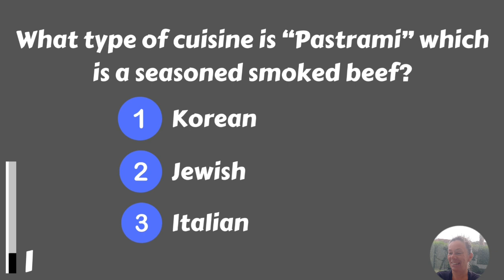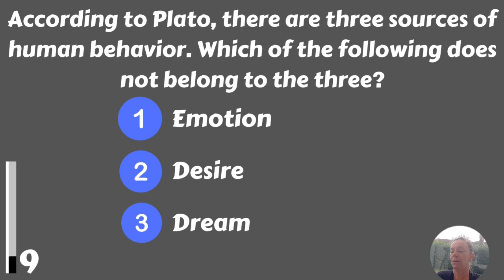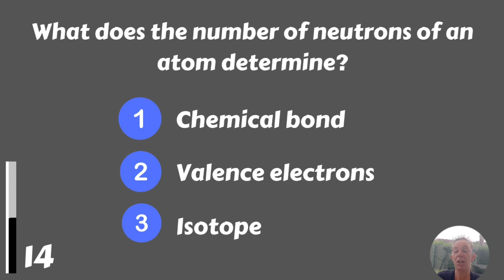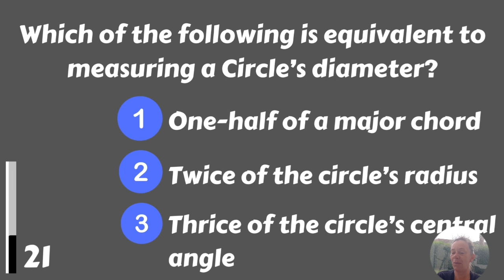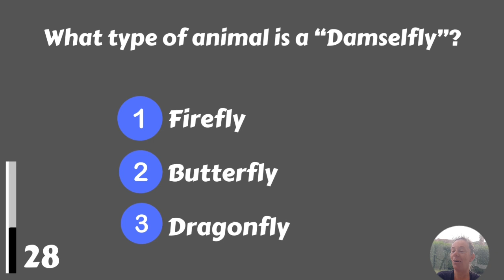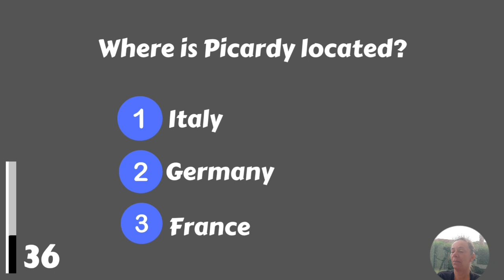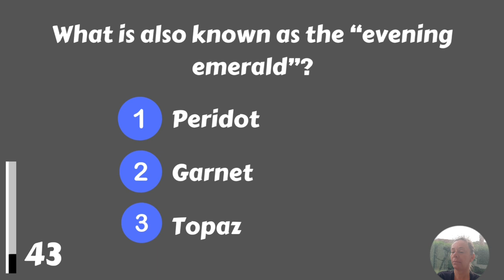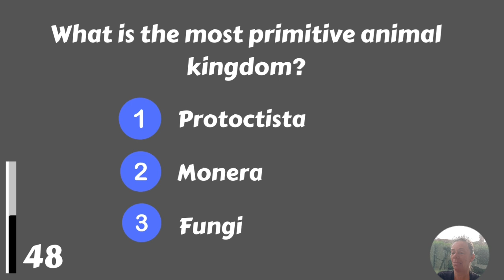This Trivia Quiz Is Impossible To Pass If You Are Not A Genius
Do you have the brains to beat this general knowledge quiz? Playing quizzes is a great way to test your brain and have fun! We love to see your score in the comments :)